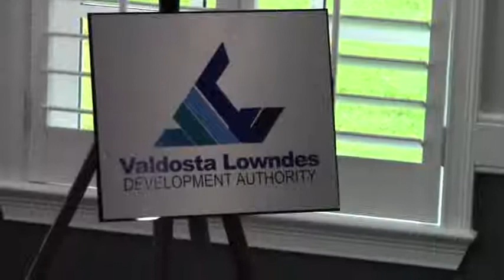Minutes @ VLCIA 2014-08-19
egular Meeting, Valdosta-Lowndes County Industrial Authority (VLCIA)
Tom Call, Roy Copeland, Mary Gooding, Chairman, Jerry Jennett, Terri Lupo